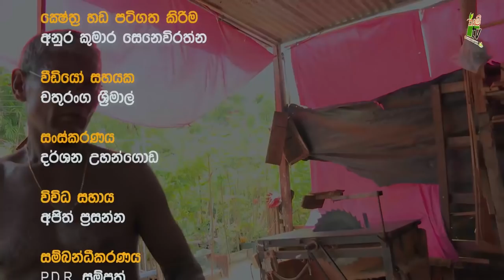කපුදුව ආදර්ශමත් කාබනික ගෙවත්තක්-Department Of Agriculture Sri lanka Krushi tv channel